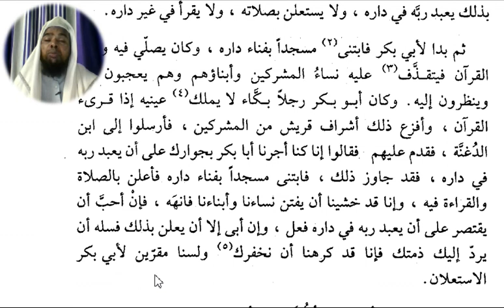Arabic language.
Asslamu Alaikum !

Hazrat!

Taqreer bayanat
Taqreer bayan
Taqreer vidio
Ilm ki fazilat aur hasil karne ka tariqa
Rasheed Rajasthani
Rasheed nadvi
Islahi bayan
Islahi bayanat
Motivational vidio
Abdur Rashid
Abdul Rashid
Rashid miftahi
Rasheed
Rashid
Tarbiyat
Darsequran
Dars e Quran
Darse hadees

Rasheed nadvi
Islahi bayan
Islahi bayanat
Motivational vidio
Abdur Rashid
Abdul Rashid
Rashid miftahi
Rasheed
Rashid
Tarbiyat
Darsequran
Dars e Quran
Darse hadees